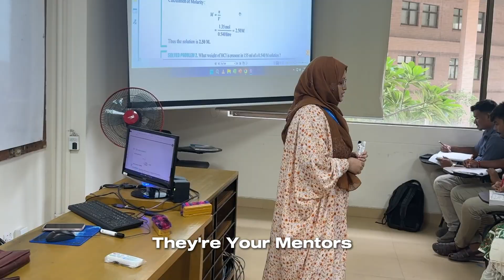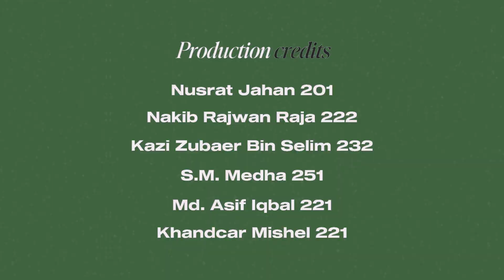Inside NSU Pharmaceutical Science: A Journey of Innovation 💊 | NSUPC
North South University’s Department of Pharmaceutical Sciences is leading the way in research, innovation, and excellence in pharmacy education. 🌍✨

This promo video highlights our journey of innovation, the dynamic role of the NSU Pharmaceutical Club (NSUPC), and how we are shaping future leaders in healthcare and pharmaceuticals.

🔬 From groundbreaking research to impactful student initiatives, NSU Pharma is where knowledge meets innovation.